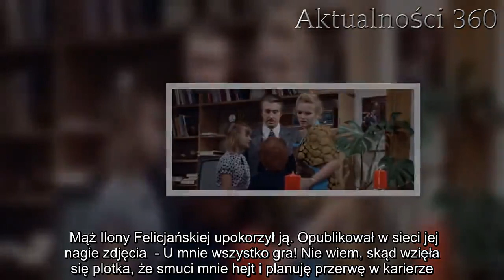Już nie ma odwrotu, Roksana Węgiel podjęła ostateczną decyzję. Wszystkie media grzmią o zawieszeniu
Roksana Węgiel każdego musi się mierzyć z plotkami, które nieustanie pojawiają się na jej temat. Młoda dziewczyna zmuszona była podjąć ostateczną decyzję, kiedy okazało się, że wszystkie media grzmią o zawieszeniu przez nią kariery.   Roksana Węgiel jest jedną z największych gwiazd młodego pokolenia w Polsce. Dziewczyna, która ma zaledwie 15 lat może pochwalić się niesamowitymi osiągnięciami. To właśnie ona, jako pierwsza Polka wygrała konkurs muzyczny Eurowizja Kids, a także pierwszą edycję programu "The Voice Kids".   Roksana Węgiel zrezygnuje z kariery?  Od jakiegoś czasu wszelkie wiadomości, które pojawiają się w mediach, dotyczą tego, że młoda Roksana Węgiel niebawem zakończy swoją karierę. Media, doszukując się powodu, dla którego niezwykle utalentowana dziewczyna miałaby rezygnować z tego, co kocha, jest sytuacja rodzinna.   Roksana Węgiel niedawno doczekała pojawienia na świecie małego braciszka. To właśnie ze względu na nowego członka rodziny, Roksana Węgiel miałaby zrezygnować z kariery. Młoda artystka wyznała, co planuje zrobić. Jej decyzja wydaje się nieodwracalna.      Młoda i utalentowana Roksana Węgiel dementuje wszystkie plotki  Tomasz Mosiłek, project manager Universal Music, który blisko współpracuje z młodą piosenkarką, zdradził, że nie ma powodów do nerwów. Na jego słowa fani mogą odetchnąć z ulgą.   - Wokalistka kalendarz ma wypełniony koncertami aż do połowy września - zdradził w rozmowie z "Party".   Oznacza to, że przynajmniej do połowy września Roksana Węgiel będzie koncertować. Młoda gwiazda, która obecnie przebywa na Dominikanie wraz ze słuchaczami radia Eska, uspokoiła wszystkich fanów swoim niedawnym wyznaniem.   Dzisiaj grzeje: 1. Polacy dostają pilne smsy, Ty też? Nie wolno go ignorować, oznacza ogromne niebezpieczeństwo2. Mąż Ilony Felicjańskiej upokorzył ją. Opublikował w sieci jej nagie zdjęcia  - U mnie wszystko gra! Nie wiem, skąd wzięła się plotka, że smuci mnie hejt i planuję przerwę w karierze. Byłam na święta trochę dłużej w domu. Cieszę się też, że Tymuś jest z nami. To mały słodziak. W szkole też idzie mi dobrze. Stopniowo zdaję egzaminy, bo mam indywidualny tok nauczania i czas do końca roku szkolnego, by wszystko pozaliczać - dodała Roksana Węgiel.   Najlepsze newsy dnia:     źródło: pudelek   Następny artykuł  Nie przegap żadnych najciekawszych artykułów! Kliknij obserwuj pikio.pl na:  Google News